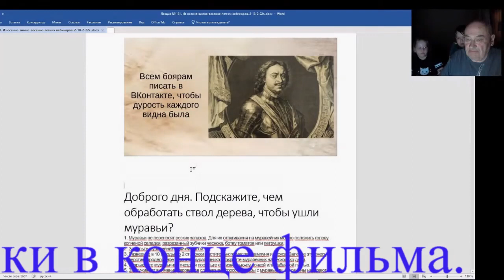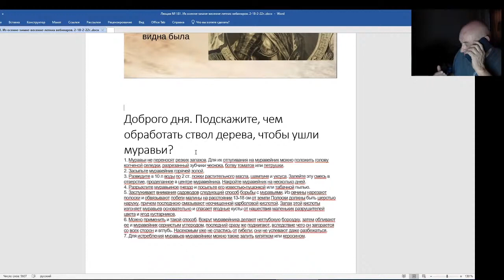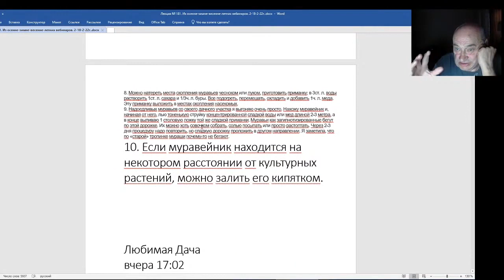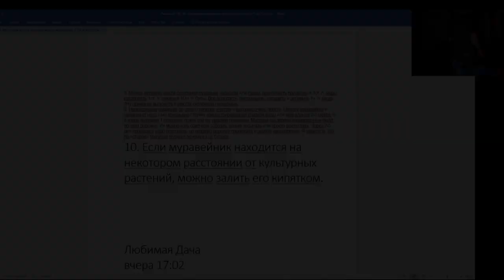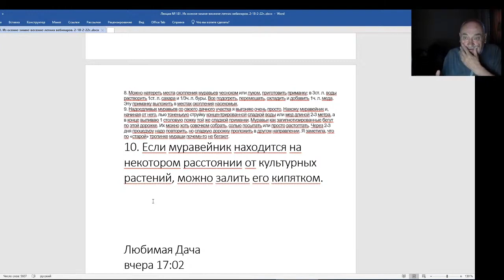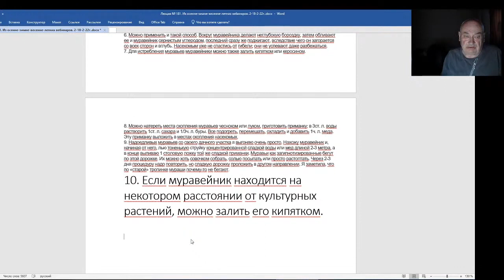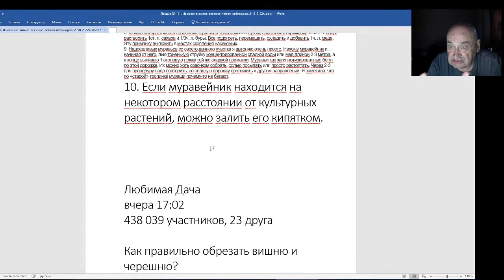Железов Валерий Вебинар 181 Очередная дурость о муравьях